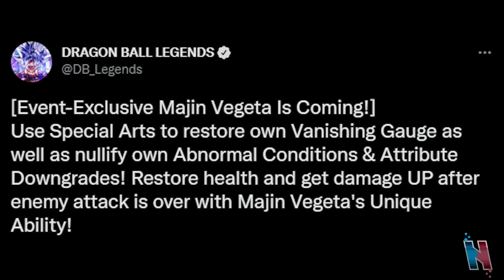FIRST LOOK AT F2P SPARKING MAJIN VEGETA!!! Dragon Ball Legends Info!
FIRST LOOK AT F2P SPARKING MAJIN VEGETA!!! Dragon Ball Legends Info! The official Dragon Ball Legends Twitter account has shown us our first look at the F2P Sparking Majin Vegeta that got leaked a few hours ago! Let's breakdown the gameplay! Enjoy!

Wants some Dragon Ball figures? Check out Zenmarket here!